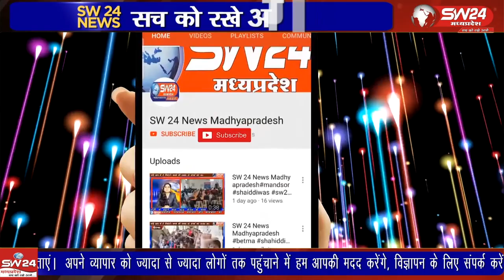देशभर के जैन समाज सहित जनमानस के लिए रविवार का दिन बेहद दुखी करने वाला रहा,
देशभर के जैन समाज सहित जनमानस के लिए रविवार का दिन बेहद दुखी करने वाला रहा, जैन समाज के वर्तमान के वर्धमान कहे जाने वाले संत आचार्य विद्यासागर महाराज ने समाधि लेते हुए 3 दिन के उपवास के बाद अपना देह त्याग दिया है। संतश्री के देह त्यागने का समाचार मिलते ही शहर में भी शोक की लहर छा गई।